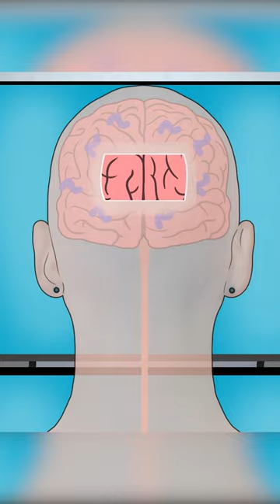ASMR Remove stress from human brain